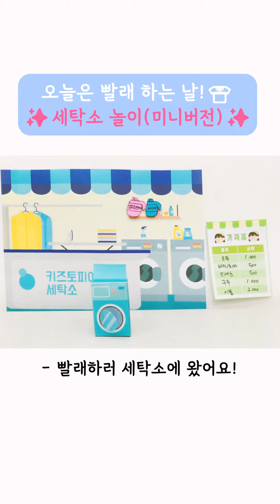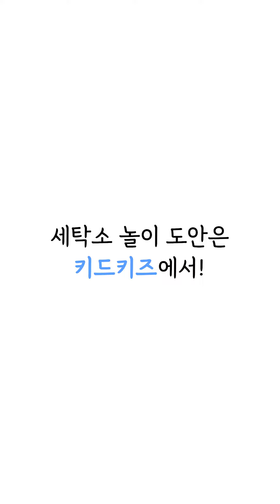[만들기] 오늘은 빨래하는 날~ㅣ세탁소놀이ㅣ세탁기만들기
만들기 도안은 키드키즈에서!